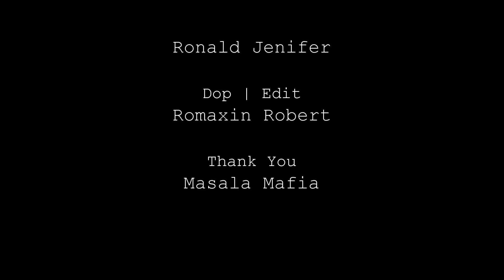PROUD OF YOU AWARDS | Merry Productions | Divya bharathi | Episode 1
Proud Of You Awards | Merry Productions | Divya Bharathi Interview